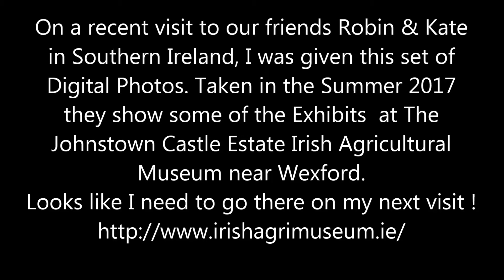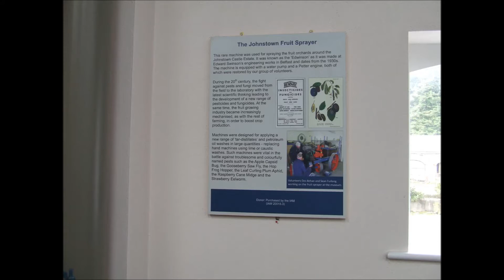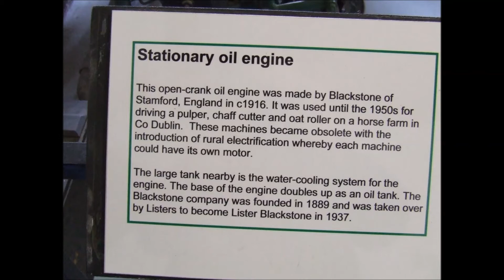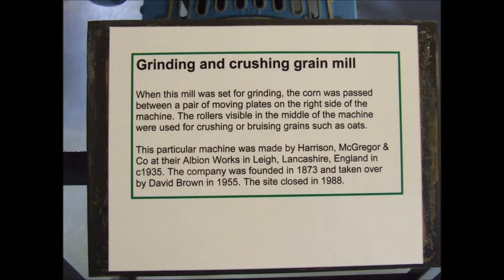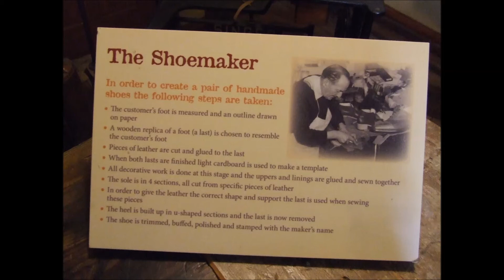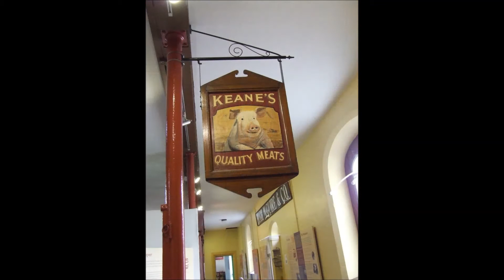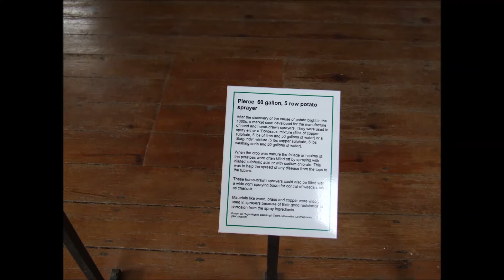Johnstown Castle Irish Agricultural Museum 2017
set of Photos taken by my friends Robin & Kate this summer (2017)
at the Irish Agricultural Museum, in Johnstown Castle Wexford.